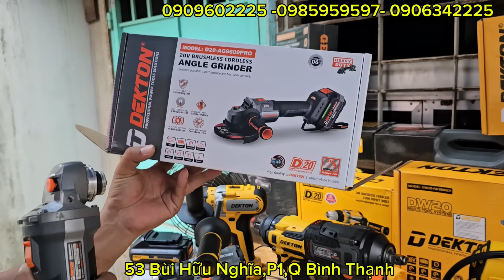💥💯 Dekton về nhiều mẫu máy pin chất lượng mà giá rẻ quá,tặng máy mài miễn phí cho khách | Hồng Nhiên